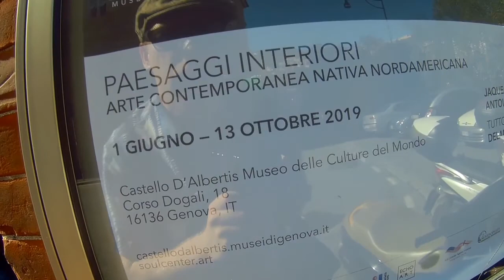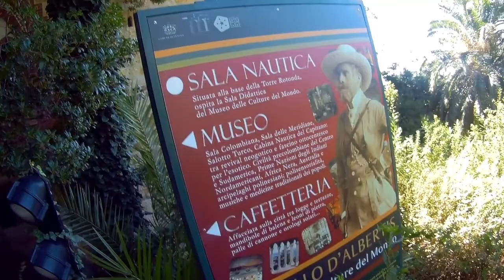Kennt ihr schon diese spannenden Ecken von Genua? Abenteuerliche Aufzüge, Paläste über der Stadt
Vor unser Costa Fortuna Kreuzfahrt hatten wir rund 24 Stunden Aufenthalt Genua.

Genug Zeit um einen kleinen Teil der Vielfalt dieser Hafenstadt zu zeigen.

Übernachtet haben wir in den zum HNN Hotel Nuovo Nord gehörenden Luxury Suites, welche sich nur wenige Meter vom Bahnhof Principe entfernt am Rand der weitläufigen Innenstadt befinden.
Gemessen an vergleichbaren Quartieren während unserer Reisezeit war der Preis von rund 106,00 pro Suite und Nacht inkl. Frühstück recht günstig.
Dafür haben wir ein sauberes und stilvolles Quartier erhalten, wo ich jederzeit wieder wohnen würde. Es ist auch für Kreuzfahrer ideal, da der Zugang zum Hafen qusai fußläufig gelegen ist, wenn man kein Problem hat ein paar Meter zu gehen. Anderenfalls ist auch ein Taxi von dieser Stelle aus nicht wirklich teuer.

Angesehen haben wir uns neben der historischen Innenstadt
auch das Museo Palazzo. Ein wunderschöner alter Wohnsitz in der Innenstadt, der mit vielen Originalteilen ausgestattet ist und einen guten Einblick in die ursprüngliche Raumaufteilung dieser herrschaftlichen Stadthäuser gibt.

Am Vormittag des zweiten Tages haben wir uns noch das Castello di Albertis angesehen, welches oberhalb der Innenstadt inmitten eines wunderbaren Parks liegt und welches von der Stadt aus mit einer etwas speziellen Aufzugskonstruktion erreicht werden kann.

Diese Reise hat 2019 vor der weltweiten Pandemie stattgefunden und schon jetzt vermisse ich diese wunderbare Stadt in der ich gern noch so viel mehr sehen und zeigen möchte.